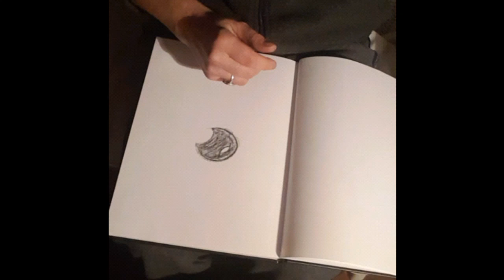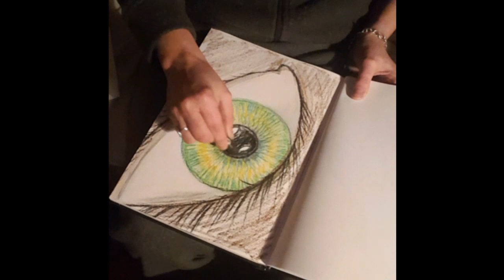Art Therapy/ spiritual eye/ trust your intuition